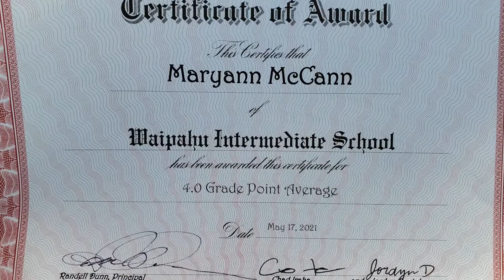Congratulations to Mark & Maryann on May 17, 2021 on a job well done!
Awards Ceremony on May 17, 2021